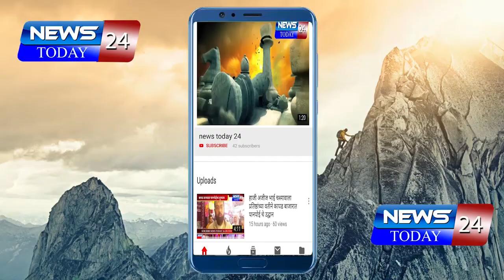nilesh lanke टंचाईग्रस्त गावांना टँकरद्वारे तात्काळ पाणीपुरवठा करावा - आ. निलेश लंके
टंचाईग्रस्त गावांना टँकरद्वारे तात्काळ पाणीपुरवठा करावा -आ. निलेश लंके
nilesh lanke
mla nilesh lanke